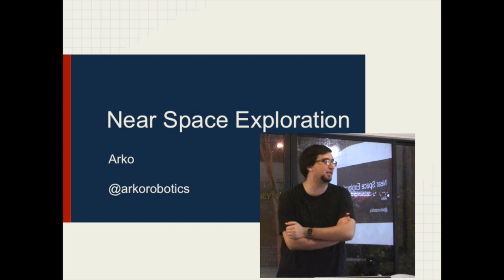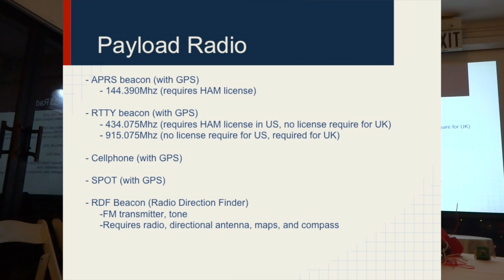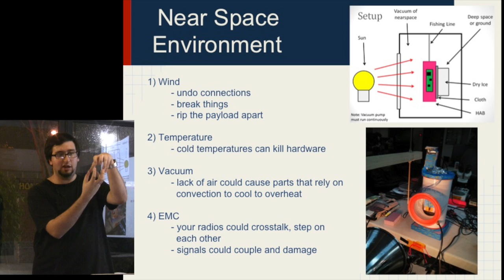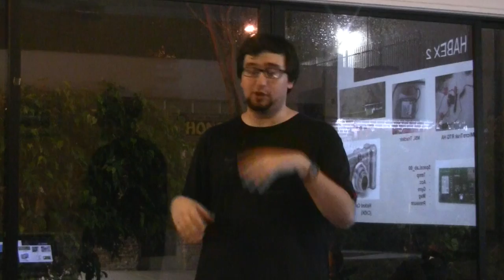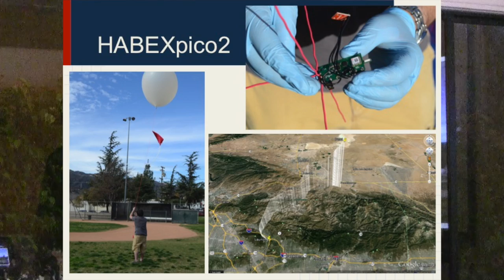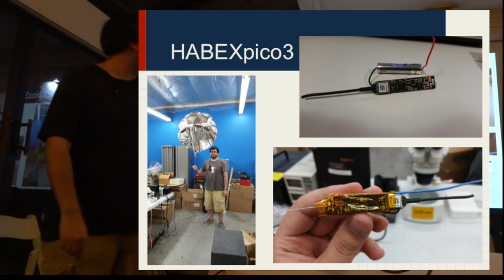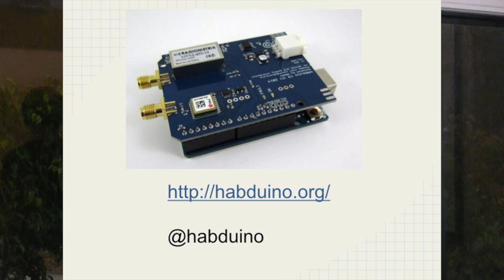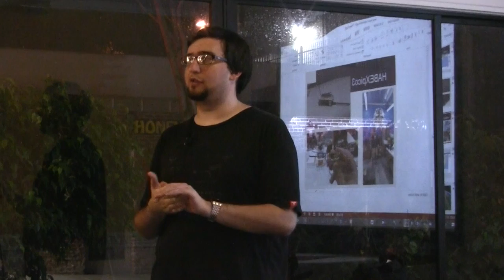SGVLUG Nov 2014 - Near Space Exploration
Amateur High Altitude Ballooning
by Arko

This talk will cover the stories and engineering challenges faced by the Null Space Labs High Altitude Ballooning team and how they designed, analyzed, and flew hardware and software to survive the harsh conditions of near space. Recent flights include CUBEX, a payload capable of live image transmission, solar changing, power management, and position reporting, as well as the HABEXpico flight which flew half way across the United States.

From Arko:
As promised here are the links mentioned in the talk:

Thank for the invite!
Arko